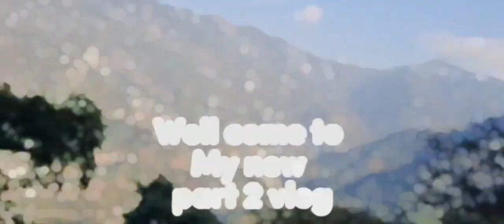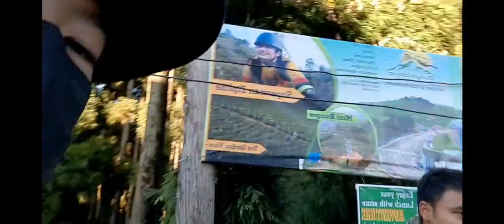long vlog 🥴school tour